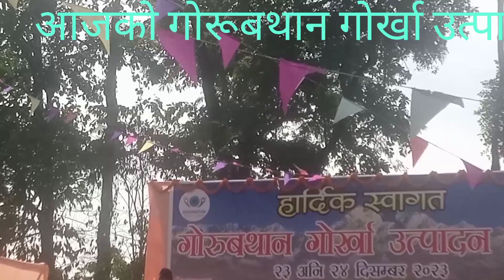गोरूबथान गोर्खा उत्पादन कृश्रि मेला को छोटो भिडीयो😊🌟🌄 1subscribe 1like prem video PremKulung23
𝙋𝙧𝙚𝙢 𝙆𝙪𝙡𝙪𝙣𝙜 𝙑𝙡𝙤𝙜𝙨 🙏 Prem Kulung23 प्रेम कुलुङ भल्ग PREM KULUNG23 premkulung23